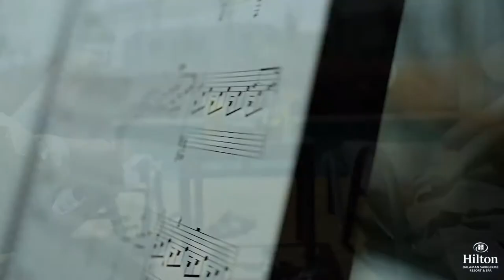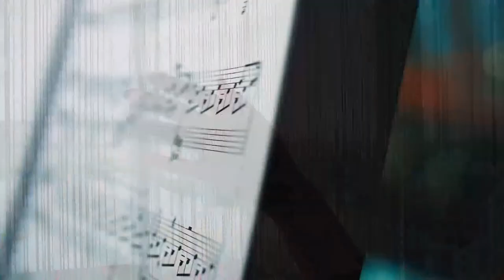Дар‘я Білодід про підтримку батьків, помилки під час поєдинку, зміни у житті після Олімпійських ігор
Дар‘я Білодід розповіла у чому була її головна помилка під час поєдинку із суперницею на Олімпіаді 2020 у Токіо. Що кажуть батьки перед виходом на татамі, аби Білодід перемогла. Та як змінилося життя української Анаконди після участі в Олімпіаді. Про усе це і не тільки Дар‘я розповіла за чашкою кави в програмі "Кава з молоком" з Габріеллою Массангою.